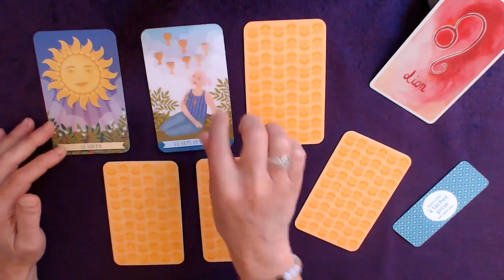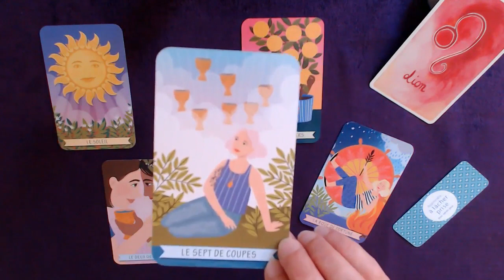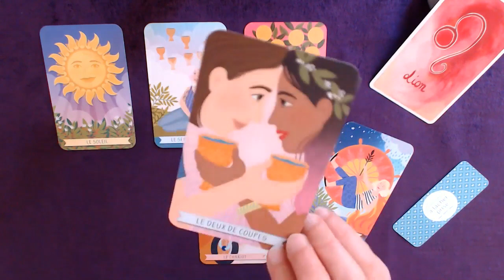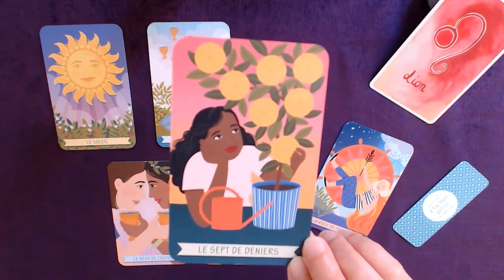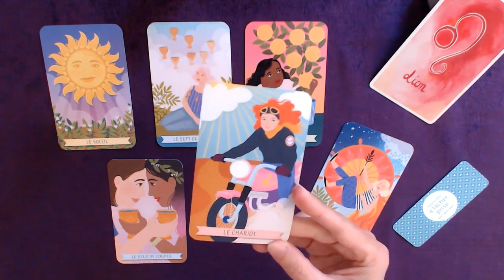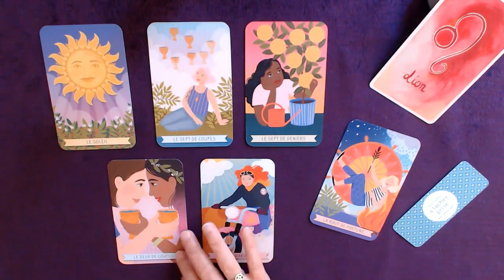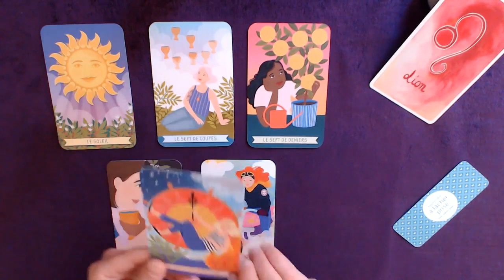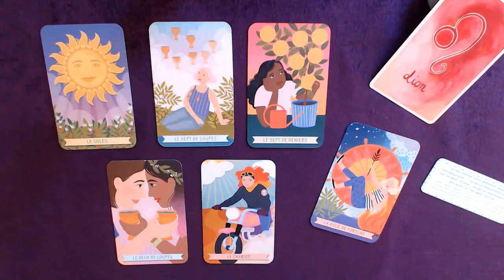LION 1-15 Juillet - S'aimer, se faire plaisir, se la couler douce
Tirage tarot LION 1ère quinzaine de juillet 2023
↓  Infos : signes, tarots, oracles... c'est en dessous  ↓

Bon visionnage !